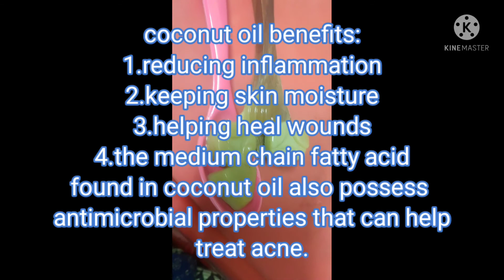aloe vera soap | get glowing ,clear, smooth skin | aloevera with coconut oil dIY soap_ Aloe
homemade Aloe vera soap
get glowing ,clear, smoothly skin
aloevera with coconut oil dIY soap

aloevera benefits:

1. using aloevera on the face it's anti _inflammatory properties can reduce scars .

2. get clear skin it supports the production
and release of collagen

coconut oil benefits:

1. reducing inflammation
 2. keeping skin moisture
3. helping heal wounds
4. the medium chain fatty acid
found in coconut oil also possess
antimicrobial properties that can help treat acne.

ingredients:

fresh Aloe vera
coconut oil
soap base